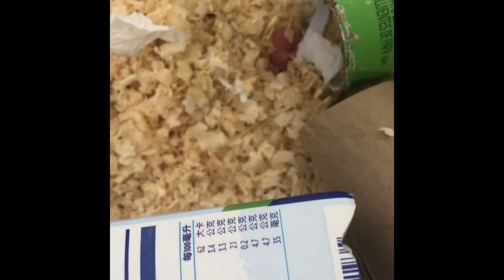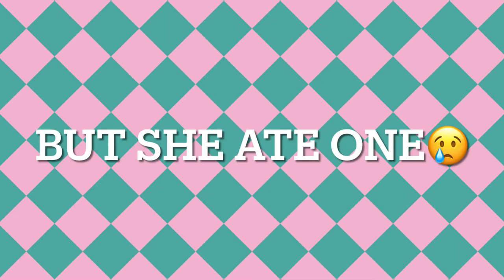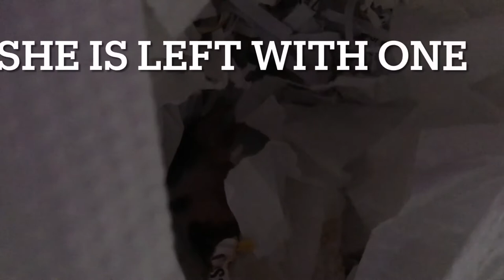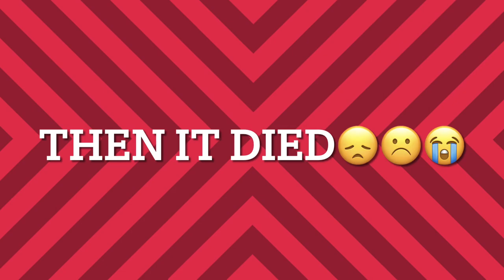Our hamster had babies! Day 1-10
Hello everyone and welcome to our wonderful world! We’re gonna show you our hamster, Kream, but we also showed you Cookie for a while. Kream’s first babies all died because she escaped out of the cage when we went on a vacatio. Her second batch of babies which were six babies also died. Her last one is the one in the last clip, the only baby left and she  also ate it. We thought it could live but she got aggressive that night and then I think that’s why she ate it. 😭